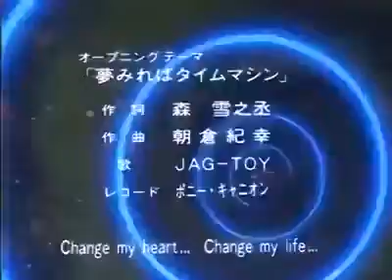Time Quest Tagalog Dubbed | Episode 2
Time Quest Tagalog Dubbed